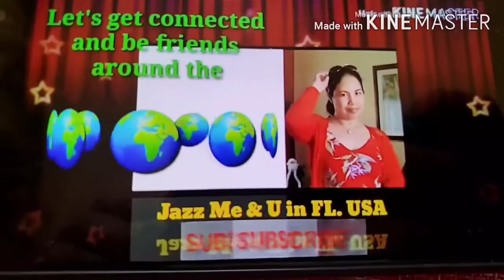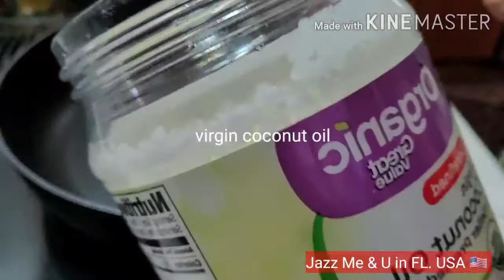How to Cook Ginataang Monggo with Pork & Dried Fish ILONGGO VERSION / Namit! /Morning Harvest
Hello Beautiful People, today is another cooking time with me. There are so many ways in cooking mung beans but today  I will be cooking Ginataang Mung Beans with Pork and Dried Fish (ILONGGO VERSION)  seasoned with Coconut milk & freshly picked organic produce from my garden.  Please come join me, thank you so much.
Kaon Ta